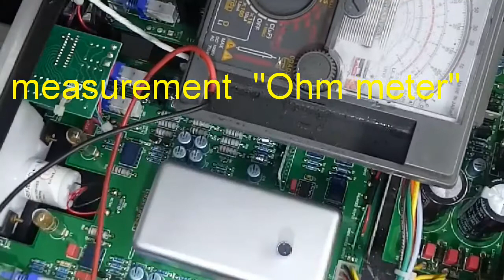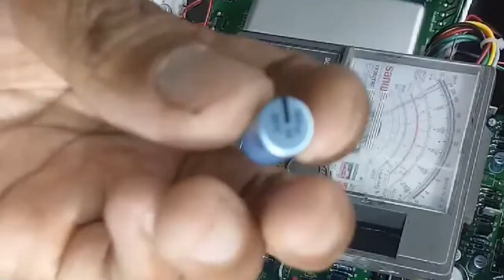AVALON AD2022 PURE CLASS A PREAMPLIFIER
MALFUNCTION "OUTPUT NO SOUND"